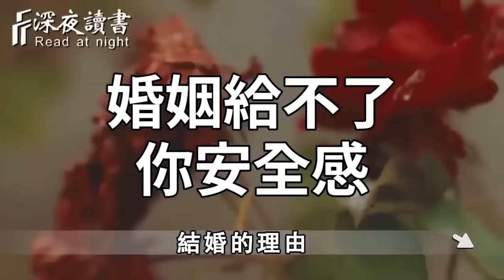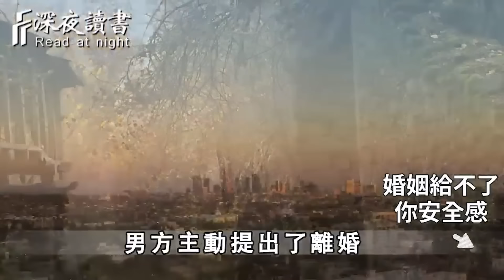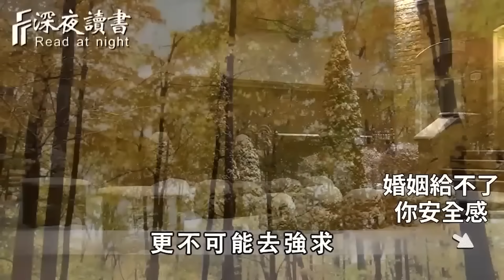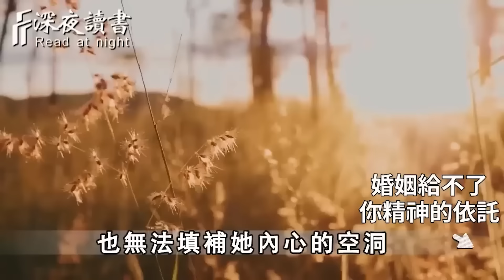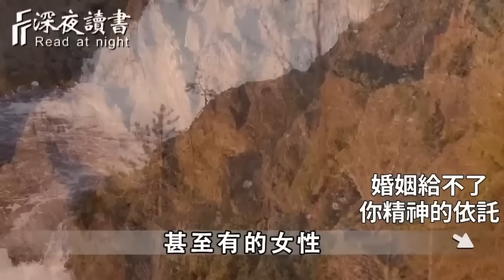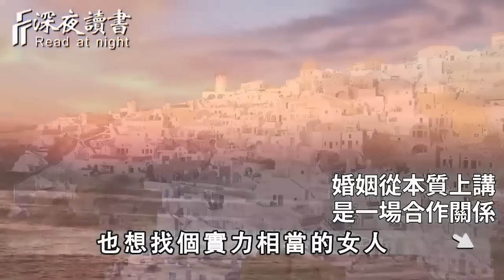結婚的意義是什麼？這是我看過最好的答案！整整讀了5遍，可惜很多人到了離婚都沒懂【深夜讀書】